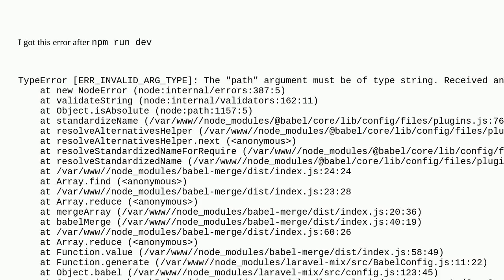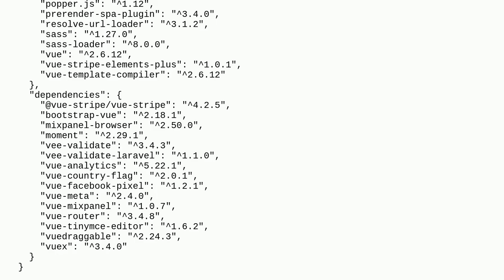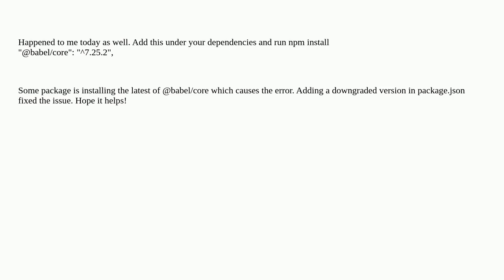npm error: TypeError ERR_INVALID_ARG_TYPE: The "path" argument must be of type string. Received a...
npm error: TypeError ERR_INVALID_ARG_TYPE: The "path" argument must be of type string. Received an instance of Object

A special thanks goes out to the community

  webpack npm laravel laravel-mix vue.js